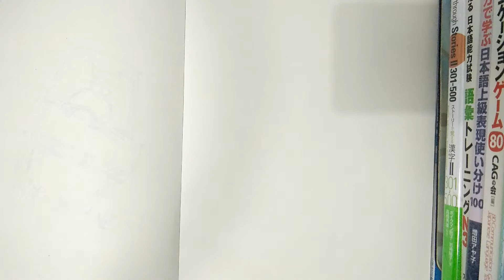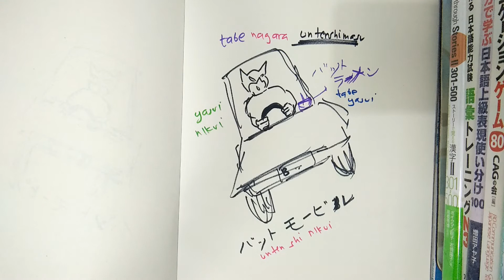Penggunaan nagara, yasui, nikui dalam percakapan bahasa jepang